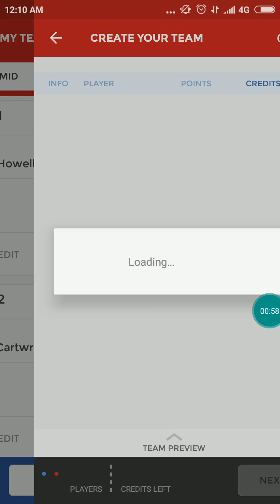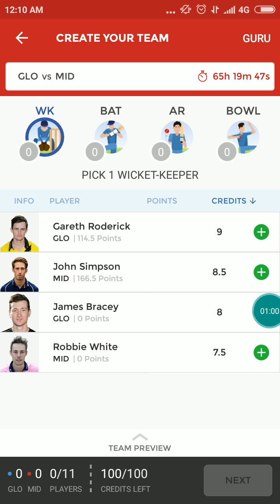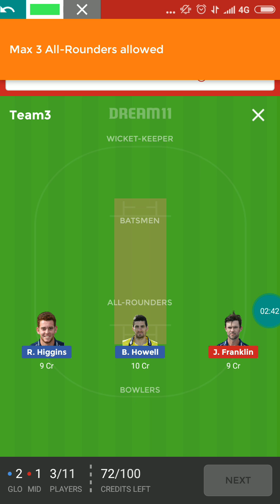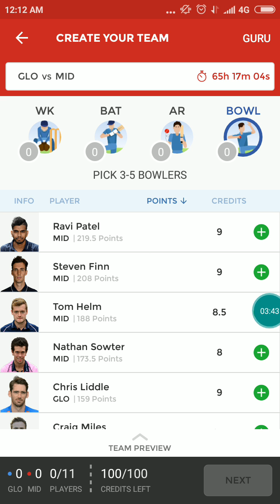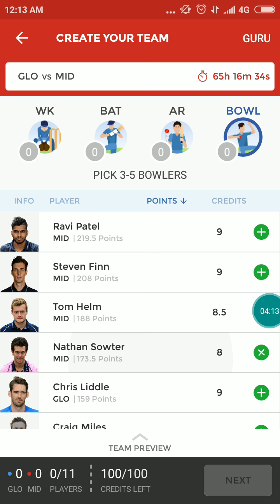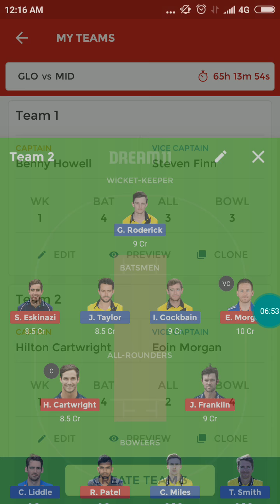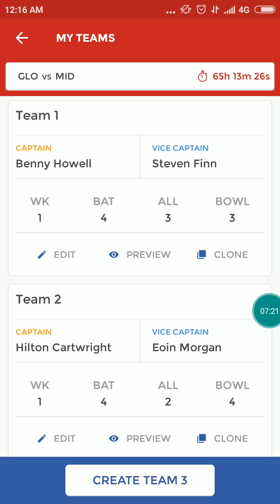Glo vs mid|| Royal London odd cup|| dream 11 prediction|| 2018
News update will soon available